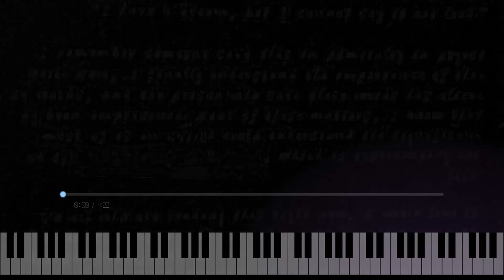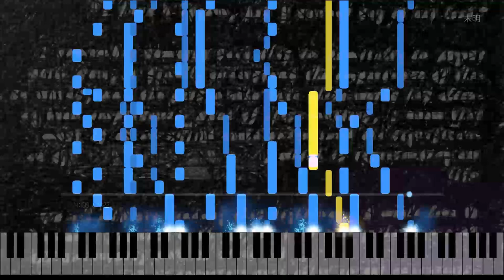未明 | Vague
Shikaです。

未明

作曲：Shika
編曲：Shika